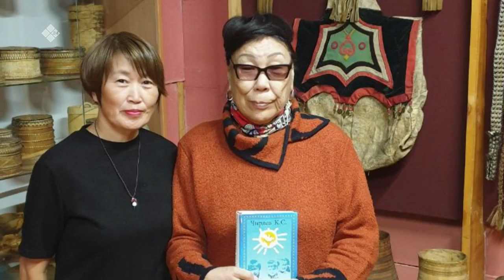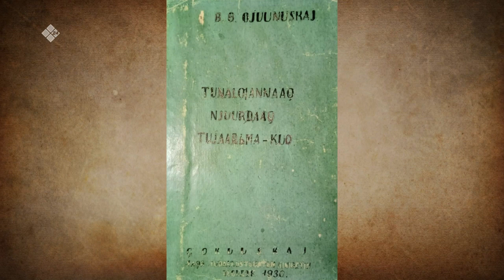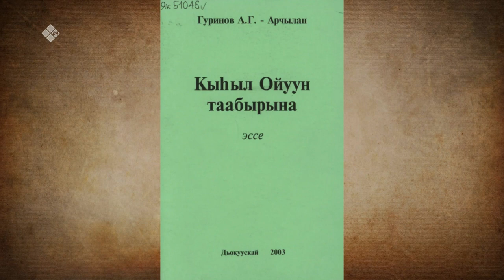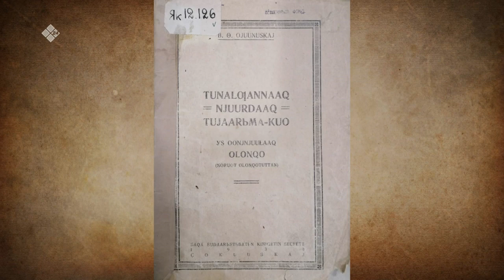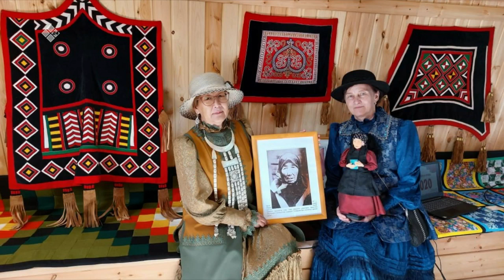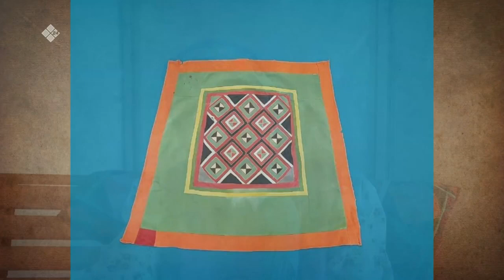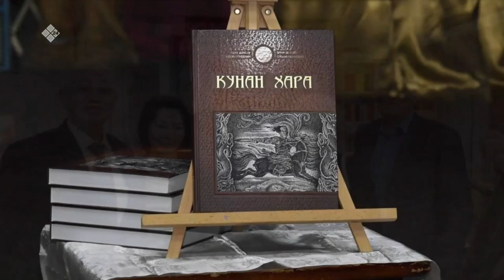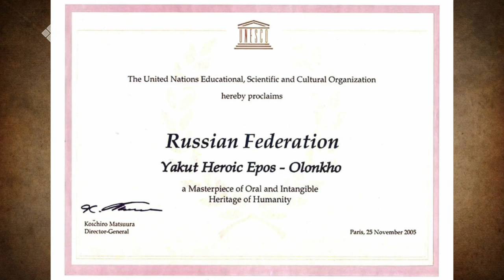«Олоҥхо Айыы тыынын биэрэр сүдү күүс» (21.11.22)